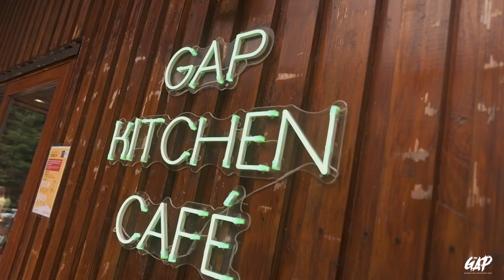The GAP Summit - 6 BRAND NEW TRAILS Opening September 4th 2021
This Month we invited 30 riders out to session the 6 new highly anticipated trails of the GAP new up top section. You've never seen anything like this in Ireland before.

Trail Names: Loam Neeson, Rock Stacker, Bee-Line, Hard Shoulder, In Stitches, Rim Dinge'r

Trails Opening September 4th 2021

Film by IG: @Madthing8